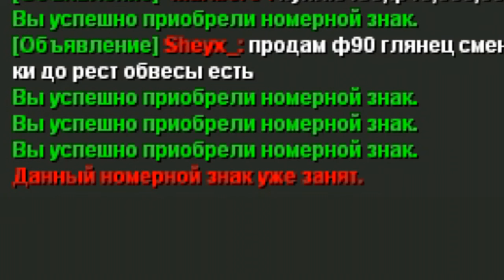МОЖНО ЛИ ВЫБИТЬ КРУТОЙ НОМЕР ЗА 250$ НА RADMIR MTA?ЭКСПЕРИМЕНТ НА НОМЕРАХ 4-Х СТРАН!ПОТРАТИЛ 20.000$